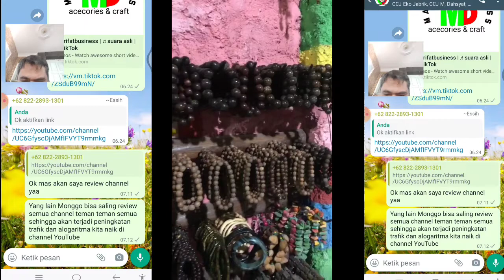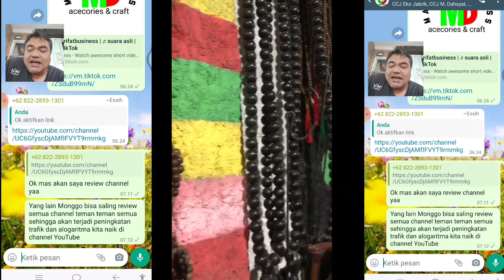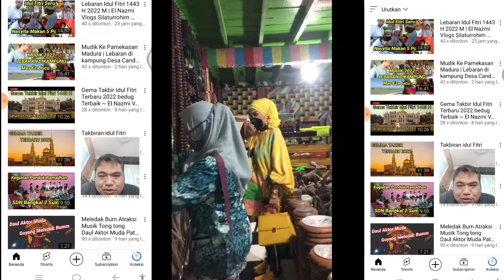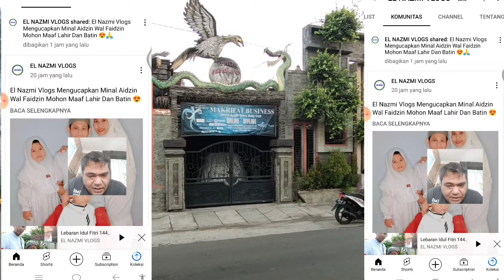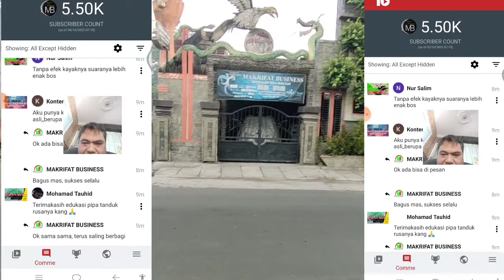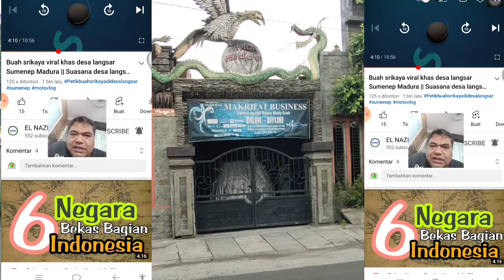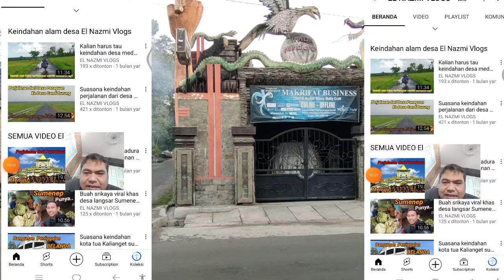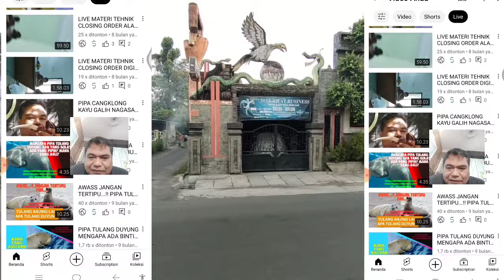REVIEW CHANNEL : SIAP SIAP MENUJU MONETISASI || EL NAZMI VLOGS || by MAKRIFATBUSINESS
Selamat datang di channel Vlog MAKRIFATBUSINESS dengan sajian berbagai konten konten tentang seluruh produksi produk handicraft, wisata craft Jember, produksi, marketing , penjualan , UMKM Indonesia, hoby dan seputar aktifitas team  dan campany holding dalam menjalankan unit usahanya. Lebih lanjut kami tuntas berbagai tutorial seputar dunia digital marketing dan segala permasalahannya bagi UMKM dan pelaku ekonomi kreatif nasional.

Hormat Kami,

WA Telegram